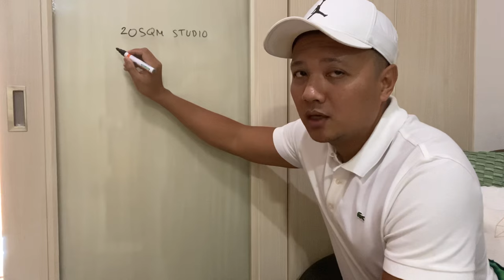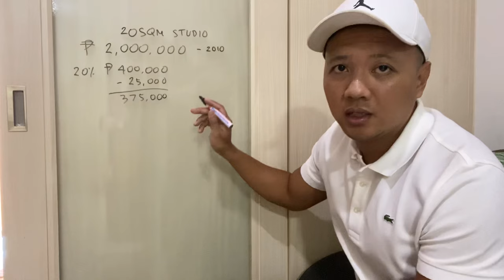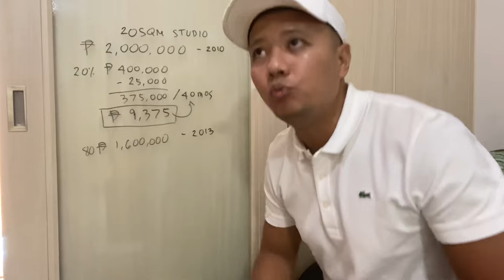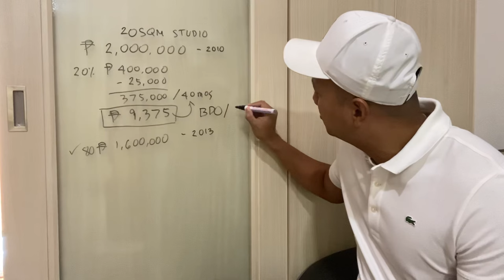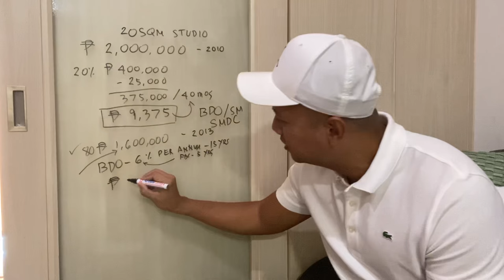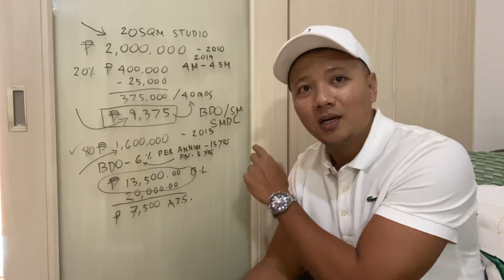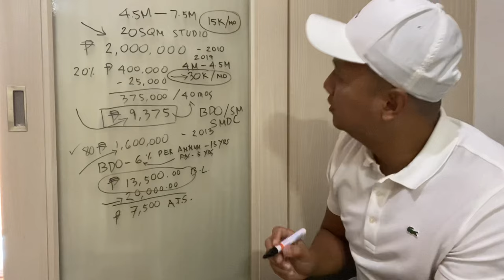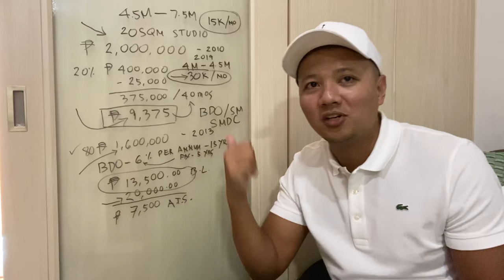How to Start your First Condo Investment in the Philippines